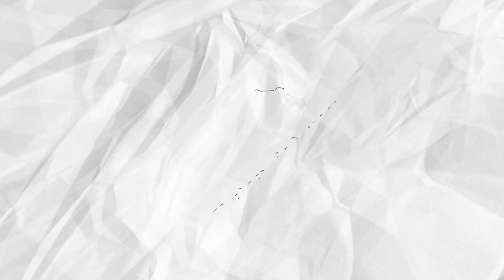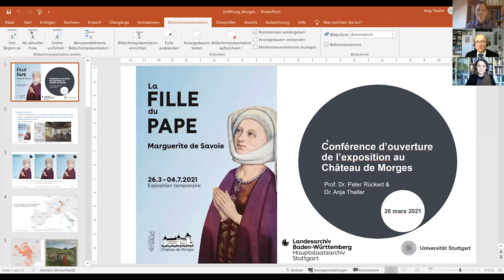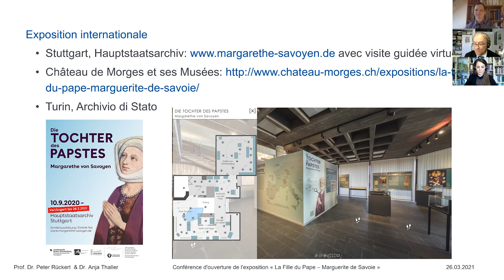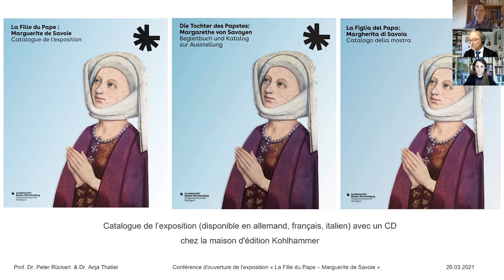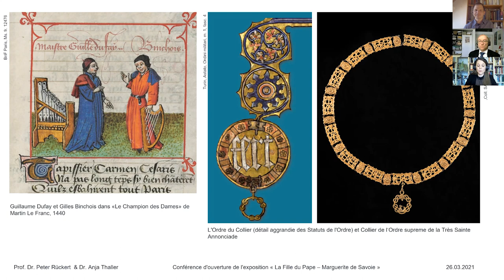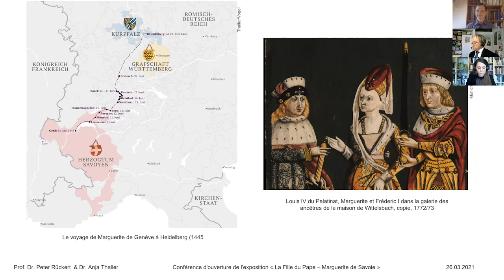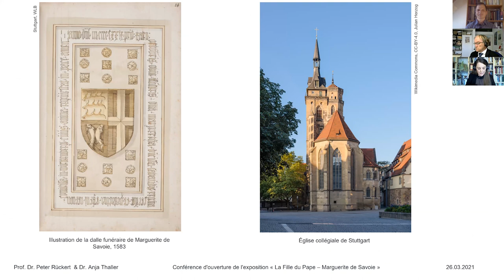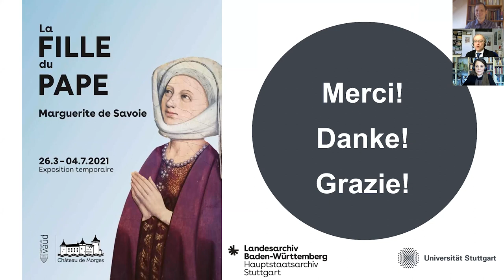[La fille du Pape - Marguerite de Savoie] Vernissage en ligne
Pandémie oblige, le vernissage de notre nouvelle exposition consacrée à Marguerite de Savoie s'est fait en ligne. Apprenez en plus avant votre visite grâce aux présentations d'Anja Thaller de l'Université de Stuttgart et de Peter Rückert des Archives de l'État du Bade-Wurtemberg.